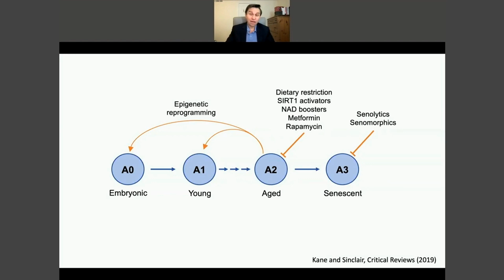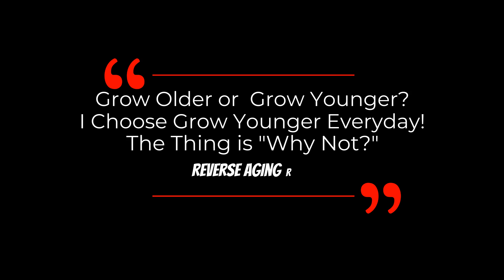How Does Reprogramming Affect Senescent Cells & Inflammation? | Dr David Sinclair Interview Clips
Dr David Sinclair talks about will reprogramming have effects on reversing cellular senescence and inflammation in this short clip.